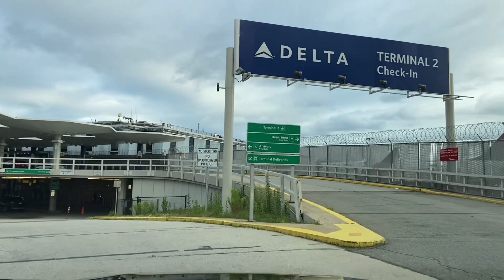Driving Tour John F. Kennedy International Airport Kiss And Fly✈️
Watch John F. Kennedy International Airport Kiss And Fly Tour, Jamaica, New York ✈️
Driving Tour with Music - New York City United States
John F. Kennedy International Airport is New York City's main international airport. The airport is the busiest of the seven airports in the New York airport system, his 13th busiest in the United States, and the busiest airport for international passengers to North America.

JFK handles more international passengers than any other airport in the United States. In 2010, more than 46 million passengers passed through the JFK terminal.

The airport itself is a city. About 35,000 people work at the airport. More than 90 airlines fly to and from New York JFK. JFK's busiest routes go to London, Heathrow, Madrid and Paris-Charles de Gaulle.
The airport opened in 1948. It was originally called Idlewild Airport. It was renamed shortly after the assassination of President Kennedy in 1963. Initially, the airport could handle aircraft weighing up to 300 tons. During the 1960s, JFK made changes to accommodate the new generation of jumbo jets that followed.
There are currently four runways where aircraft take off and land. One of them was long enough to land the space shuttle. Taxiways over 40 km bring aircraft from their holding positions to the runway.

driving In, camera phone, tour vlog, Kennedy Airport, video phone, travelling, driving tour, travel tour, nyc streets, drive video, travel nyc, امريكا, نيويورك, شوارع نيويورك.
   ꧁𓊈𒆜❣️𝘂𝗢𝘁𝗢𝗯𝗘𝗿❣️𒆜𓊉꧂
•💘 @𝘂𝗼𝘁𝗼𝗯𝗲𝗿 💘• Exploring new york city by car, travel vlogger, driving tour vlogger, driving tour With the best tour music videos 𒆜
Your 𝗦𝘂𝗽𝗽𝗼𝗿𝘁 is really important for this channel to grow. Drop a 𝗖𝗼𝗺𝗺𝗲𝗻𝘁 💬• and let us know what you like or enjoy in this video•
The five boroughs: are Brooklyn "Kings County", Queens "Queens County", Manhattan "New York County", Bronx "Bronx County", and Staten Island "Richmond County"✈️(❁´◡`❁) 🌿
            h̳̿͟͞t̳̿͟͞t̳̿͟͞p̳̿͟͞s̳̿͟͞://b̳̿͟͞i̳̿͟͞t̳̿͟͞.l̳̿͟͞y̳̿͟͞/u̳̿͟͞o̳̿͟͞t̳̿͟͞o̳̿͟͞b̳̿͟͞e̳̿͟͞r̳̿͟͞